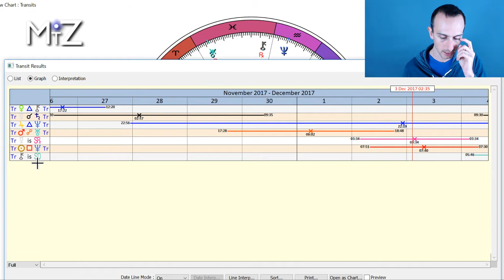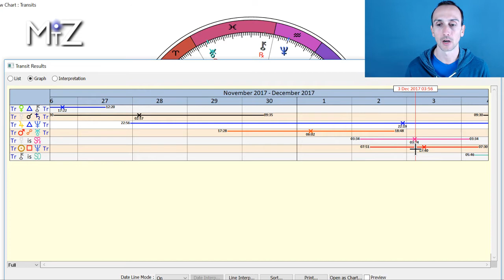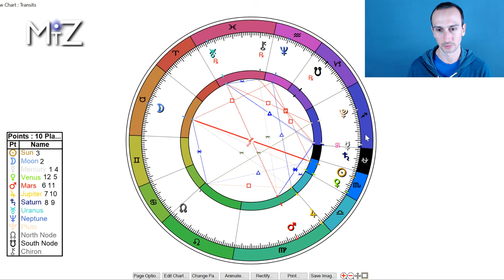Gemini Weekly Horoscope - November 27th to December 3rd, 2017 - True Sidereal Astrology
This Gemini weekly horoscope for November 27th 2017 has a Full Moon on Sunday. This is the high point of the monthly cycle resulting in increased energy, awareness, and momentum as the week unfolds. Mercury goes retrograde at the end of the week starting a reworking time period. Jupiter trines Neptune starting new hopes and inspirations for the next nine month.